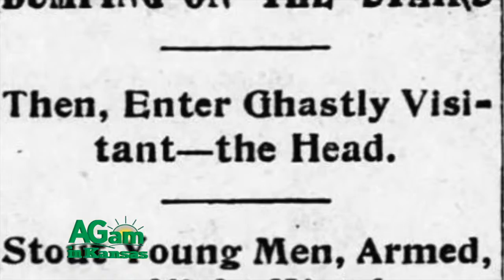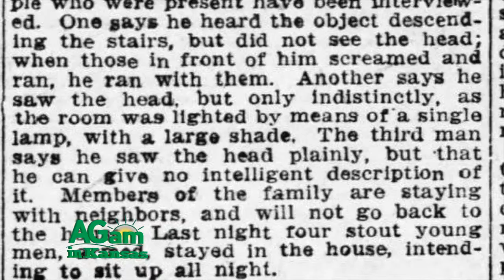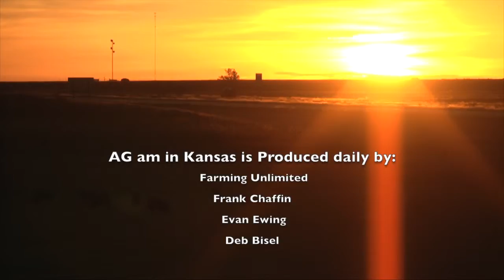Around Kansas - The Sallie House in Atchison - Oct. 28, 2015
(Frank) And we're back again. Our ghost went to somewhere to get us some pumpkin latte this morning. (Deb) Oh I love it. (Frank) Yea, yea, yea. But not only that but we kinda freaked out cause we heard some rumblings and figured out that's the guys upstairs they were talking this morning. Anyway, this is our Halloween show and I hope you're enjoying our silliness this morning. We have a good time here anyway. (Deb) You know I have done a couple of ghost investigations with my good friend Beth Meyer. She used to have a ghost investigation business and has written a couple of books on haunted Kansas. So, look up her stuff. Beth invited me to an investigation at Constitution Hall one time and it was when she first got into the business. And so we're sitting down there in the dirt in Constitution Hall on Kansas Avenue. And I actually had a conversation with Franklin Crane. It was really interesting. He's been dead for at least a hundred years. So, it was really, really interesting. So, a lot of people are into that. Of course the town that has the biggest reputation in Kansas is Atchison. So, have you ever been up to do one of their haunted tours? (Frank) I have not, but I have heard they are quite spectacular. (Deb) I haven't either, so that's on my list. And I've got, I know that they've been on TV, I've seen some of the documentaries or some of the ghost specials you know, about Atchison. So, lots of really interesting things up there. And they have really capitalized on their ghost population for tourism. So, let's take a closer look. Browsing through old newspapers can turn up some pretty interesting stories, especially appropriate for this time of year. Atchison, Kansas has capitalized on its ghostly inhabitants and its haunted tours are sellouts around Halloween. Thousands of people flock to the city hoping to catch a glimpse of a real ghost. The Chamber of Commerce won't guarantee that spirits show up on every tour, but just maybe. Perhaps the most famous haunted site, the Sallie House, has been the subject of television, movies, and a documentary. Stories like this one, from more than a hundred years ago, may have helped build the city's haunted reputation. A man had "lately" died, the paper reported, and strange noises began to fill the house. Neighbors were sitting with the dead man's family in a half basement room, off of the kitchen. A stairway led from this room. Suddenly, strange noises were heard coming from upstairs, from the room in which the man had died. Then there was a noise on the stairway; a noise of some object bumping from one side to another, and descending. Then the door opened and a man's head rolled into the room. The people sitting in the room fled in terror, and cannot give much of a description of the head. Not surprisingly, the family stayed with neighbors and refused to go back into the house. The article concluded by saying, Last night four stout young men, armed, stayed in the house, intending to sit up all night. We have not found a follow-up report. Perhaps those stout young men from a hundred years ago are still there, waiting, for a head to roll down the stairs. (Frank) Happy Halloween everybody. (Deb) Happy Hauntings!
(Frank) Yes, so I'm Frank. (Deb) I'm Deb. (Frank) And we'll see you somewhere Around Kansas.